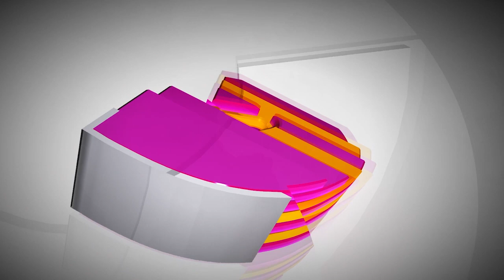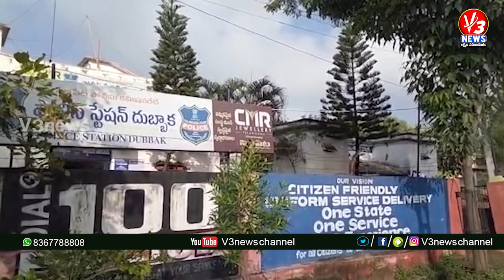9 PM BULLITEN || 09-10-2022 || V3 NEWS || V3 NEWS LIVE